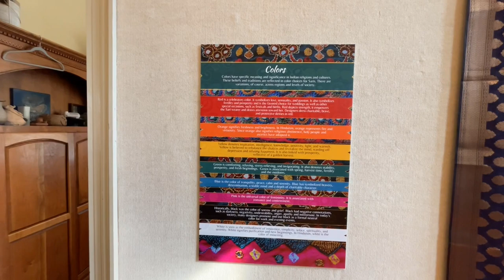Nanda's Journey and the Art of the Sari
Exhibit Preview April 14-15
Artist Reception & Gallery Talk Thursday
April 27, 5-7 pm

Nanda Patel grew up on three continents and distinct cultures. She shares her life's journey with us through her beautiful artwork. She combines different media (painting, embroidering + collage) with Sari textiles.

Enjoy her exquisite collection of over 30 Saris, and learn about the history and the choice of colors and fabrics.

Marvel at the workmanship of the sumptuous textiles.